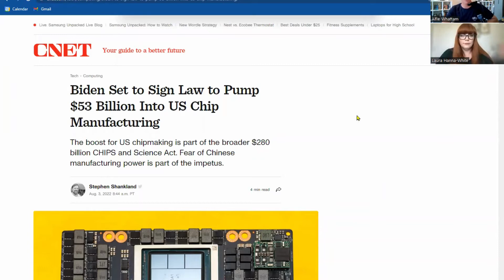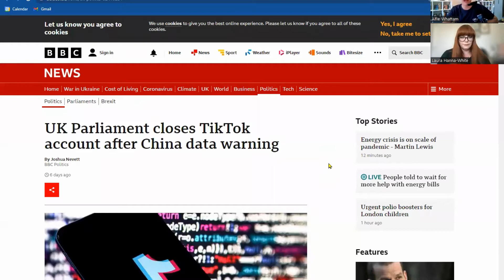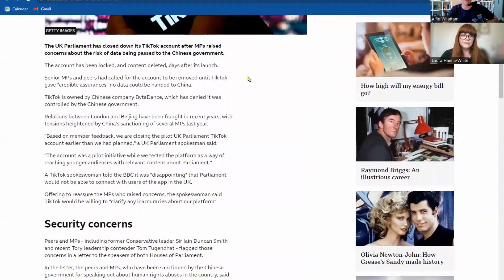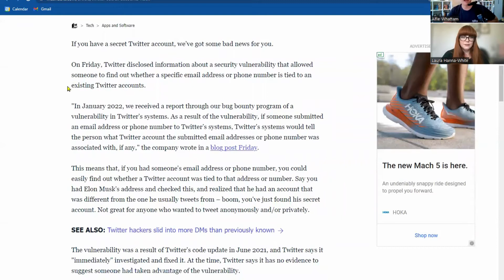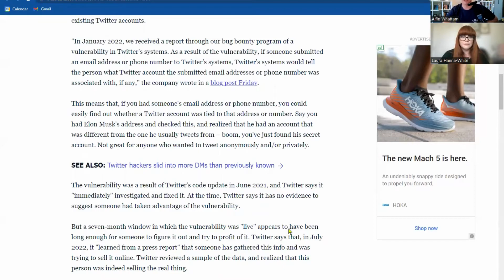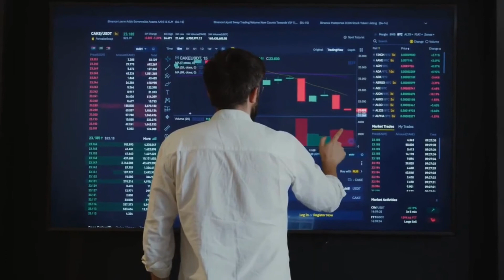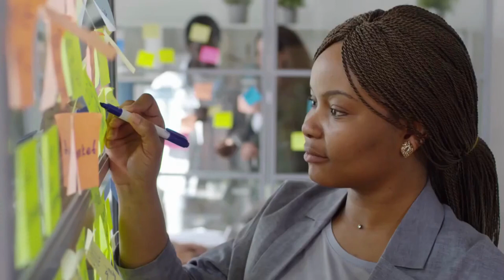Laura Hanna-White - Joe Biden, TikTok, & Twitter | Alfie Whattam Podcast #64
Laura Hanna-White is the Senior Engineering Manager for Apolitical & TechWomen100 Winner. Hire UK software engineering experts @